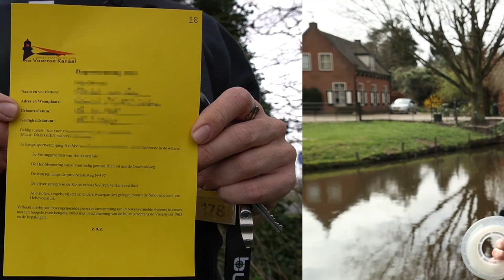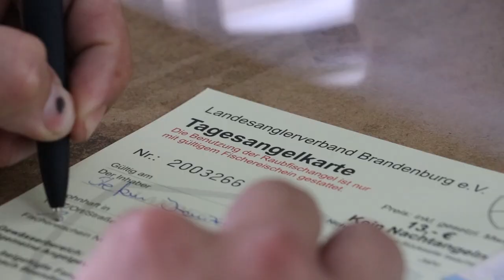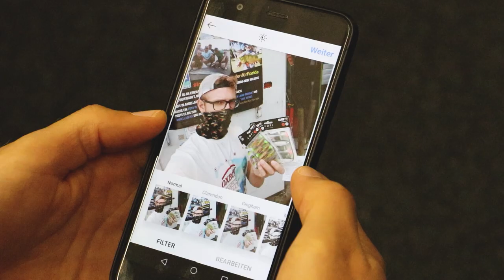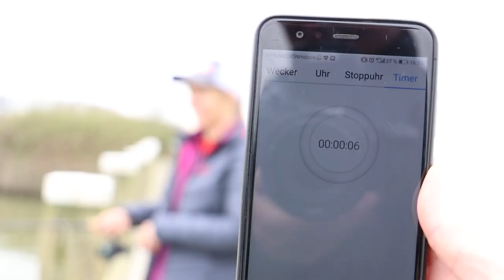Wer kommt in die nächste Runde? | YPC Gruppe C Folge 4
Ihr wollt den YPC supporten? Jeder Einkauf in unserem Shop hilft uns bei diesem Projekt:

Heute fällt die Entscheidung!
Wer schafft es sich das Ticket zum Einzug in's Viertelfinale zu sichern?
Dietmar, Malte und Markus haben die besten Chancen. Babs, Jan und Amine brauchen ein kleines Angelwunder á la Frédéric Jullian.

Garmin
Abu Garcia
Fishxplorer
Rheinlandboote

Infos zu den 6 Anglern und Angerinnen:

Kombo 1: Spro SP1 145cm 15-40g + Spro SP1 2000
Kombo 2:  Spro Freestyle Solidz 180cm 15g + Shimano Twinpower 2000

Kombo 1: Quantum Smoke S3 2,70m 7-55g Wurfgewicht  + Quantum Iron 25er mit 0.8PE Smoke Braid

Kombo 1: Rocksweeper 40-80gr + 30er Revo MGXtreme
Kombo 2: Rocksweeper 10-40gr + 25er Revo

Kombo 1:  Maximus Raptor Z + Shimano Stella 2500
Kombo 2:  Savage Gear XNLT3 bis 150g + Abu Garcia Revo Roro Beast

Malte Gatz
Kombo 1: Gunki Iron-T Chooten S228M/ML + Gunki THG FV 2500
Kombo 2: Gunki Skyward Force S-240MH - Gunki UMI FV 3000
Kombo 3: Gunki Skyward Tactil S-183ML - Gunki THG FV 1500

Kombi 1: Prototyp Bullseye x Lieblingsköder Ultraboost 235 Allround 5-30g + Shimano Sustain 2500 HG
Kombi 2: Jig Whip 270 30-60g + Daiwa Exist 4000
Kombi 3: Beast Boat Cast 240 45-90g + Shimano Curado K 201HG

Kamera: Tim Glunz, Tobias Dotzauer, André Naumann, Stefan Tiedemann, Julian Loeschke & Ricardo Stüttem
Schnitt: Julian Loeschke & Ricardo Stüttem
Skript: Toni Wehn
Sprecher: Charles Rettinghaus
Grafiken: Sebastian Lehmann
Untertitel: Catrin Arkenau